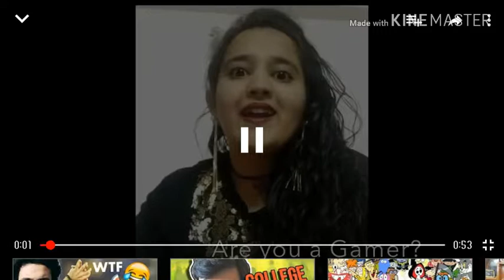Biggest Destroyed Video For All Gaming Channels।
Dynasty presents bakchod video.

LIKE kardo year  SHARE to bakchod people not Saraf insane😂😂 . COMMENT me

Bye Bye